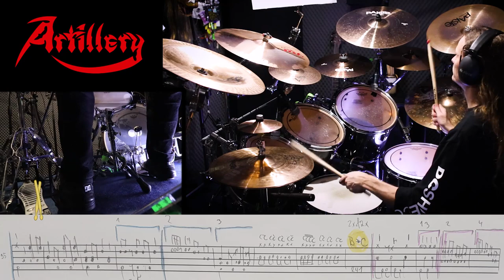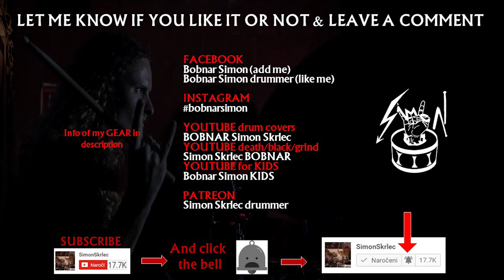HOW TO PLAY By Inheritance on drums - ARTILLERY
HOw to play By Ingeritance by Artillery on drums. Drumming to the song By Inheritance by reading drum notation/sheets/tabs/scores. I wrote Artillery drum transcriptions and I was playing note per note. By Inheritance is the third studio album by Danish thrash metal band Artillery. It was released in 1990 via Roadrunner Records. It was Artillery's last album before they disbanded in 1991 and the release of their next album, B.A.C.K., in 1999. By Inheritance is considered by many thrash metal fans as a classic in the genre.

💲 Support the band and get the album NOW

👨‍👩‍👦‍👦   Artillery members on album By Inheritance:

Flemming Rønsdorf - vocals
Morten Stützer - guitar
Michael Stützer - guitar
Peter Thorslund - bass
Carsten Nielsen - drums

💿 Full album By Inheritance:

1. "7:00 from Tashkent"
2. "Khomaniac"
3. "Beneath the Clay (R.I.P.)"
4. "By Inheritance"
5. "Bombfood"
6. "Don't Believe"
7. "Life in Bondage"
8. "Equal at First"
9. "Razamanaz" (Nazareth cover)
10. "Back in the Trash"